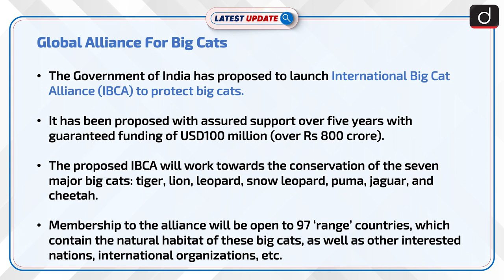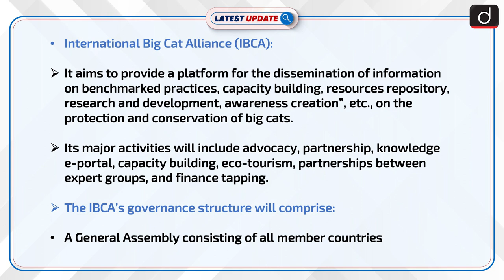Global Alliance For Big Cats: Latest update | Drishti IAS English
The Government of India has proposed to launch International Big Cat Alliance (IBCA) to protect big cats. It has been proposed with assured support over five years with guaranteed funding of USD100 million (over Rs 800 crore). The proposed IBCA will work towards the conservation of the seven major big cats: tiger, lion, leopard, snow leopard, puma, jaguar, and cheetah.